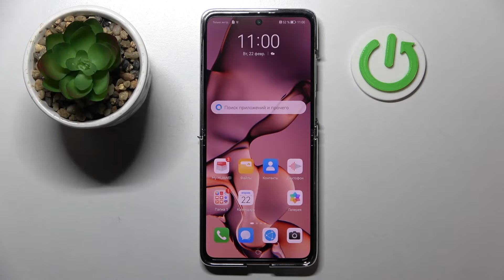Как стабилизировать Huawei P50 Pocket / Включить стабилизацию видео Huawei P50 Pocket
Добро пожаловать на канал HardReset_info Россия, пользователи Huawei P50 Pocket. Если вы хотите делать более четкие фотографии на Huawei P50 Pocket, но у вас неполучается, тогда вам стоит прибегнуть к использованию стабилизации. Активация стабилизатора Huawei P50 Pocket. Вы можете не знать как настроить фото-стабилизацию на Huawei P50 Pocket, поэтому мы подготовили для вас этот ролик. В нём мы покажем и расскажем вам как активировать стабилизацию в камере на Huawei P50 Pocket всего за пару простых шагов.

Как включить фото-стабилизацию на Huawei P50 Pocket? Как на Huawei P50 Pocket настроить стабилизацию камеры? Как делать более чёткие снимки на Huawei P50 Pocket? Как в камере на Huawei P50 Pocket активировать стабилизацию снимков? Есть ли стабизатор в камере Huawei P50 Pocket?